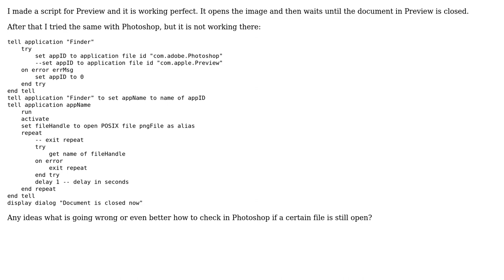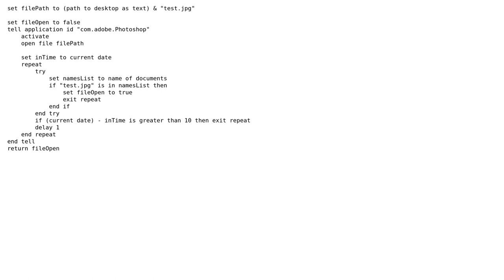Wait in AppleScript until Photoshop document is closed?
With thanks & praise to God, and with thanks to the many people who have made this project possible! You are responsible for your own actions.